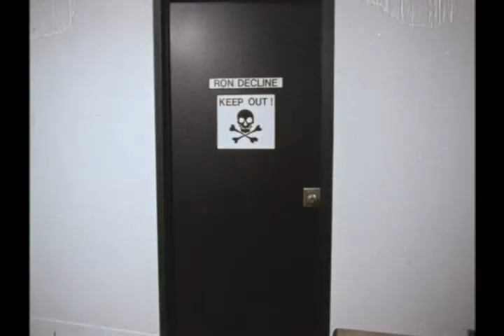Ron Decline The Rutles